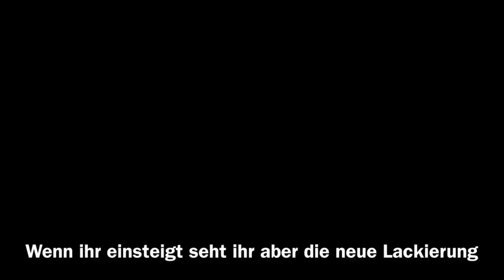i8 Geschenkt Forza Horizon 5 - Earth Day Design kostenlos von Turn10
Anleitung wie und wo ihr den Kostenlosen EARTH DAY BMW i8 abholt. Der Earth Day BMW i8 ist ein Kostenloses Gechenk für alle Forza Horizon 4 und Forza Horizon 5 Spieler. In den Rivalenveranstaltungen von Forza Motorsport 7 ist er ebenfalls zu bekommen. Die Chameleon Lackierung ist eine nette Art den Earth Day 2022 zu zfeiern. Antwort auf die Frage wie bekomme ich den earthday bmw i8 schnell. Wie siehtcdie Lackierung Livery aus. Earth day i8 Design. Ich schenk euch in diesem Giveawy 230 Autos